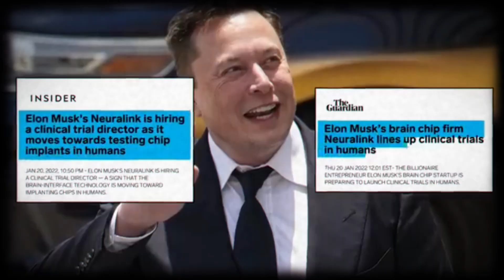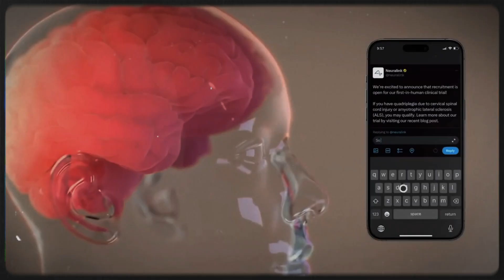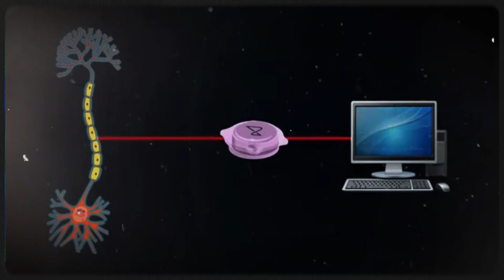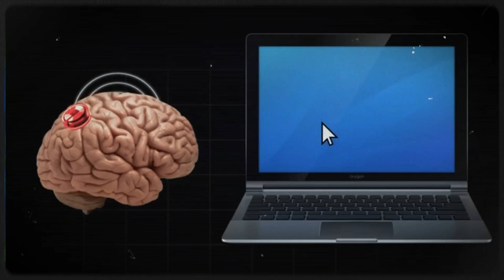ELON MUSK: The First Human with Neuralink: What Happened Next Will Shock You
Imagine being able to control a smartphone, a computer, or even a robotic limb using nothing but your thoughts. No hands. No voice. Just brain signals. That’s not science fiction anymore—it’s the mission of Neuralink, one of Elon Musk’s most ambitious and controversial ventures. In today’s video, we’re diving deep into what Neuralink is, how it works, and why it could either revolutionize human life or raise some very serious ethical concerns. So if you're into tech, neuroscience, or just curious about the future, make sure you stick around to the end—and don’t forget to like, subscribe, and turn on notifications so you never miss a deep dive like this one.

24 Hottest Inventions That Will Change Your Life

14 Gadgets That Will Kill Your Boredom

18 Coolest Amazon Gadgets You Can Buy